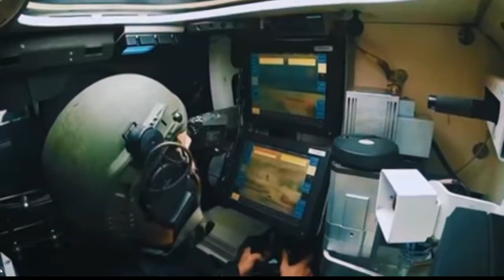NO men left to fight in Ukraine.